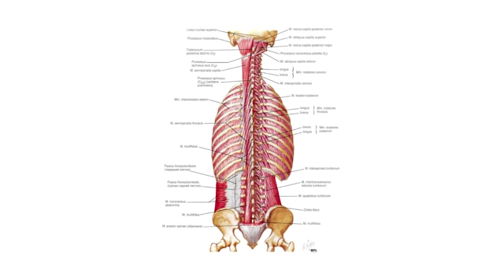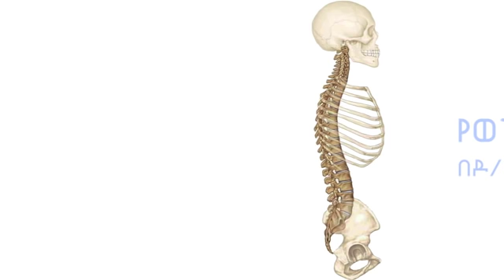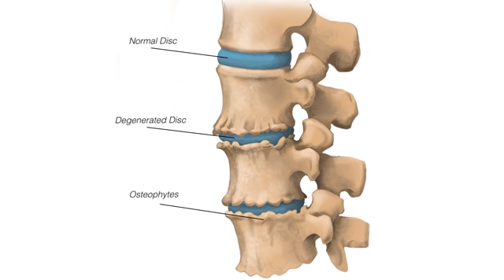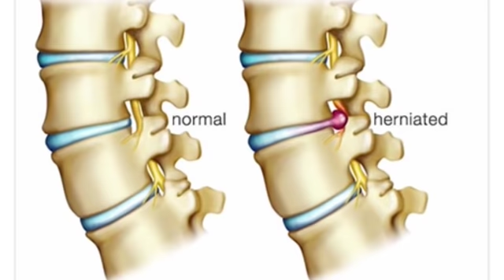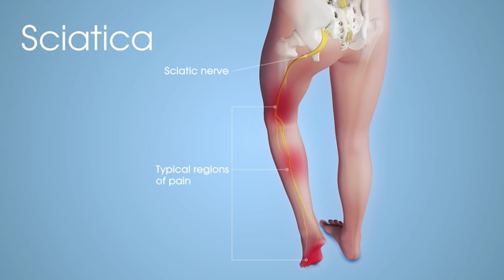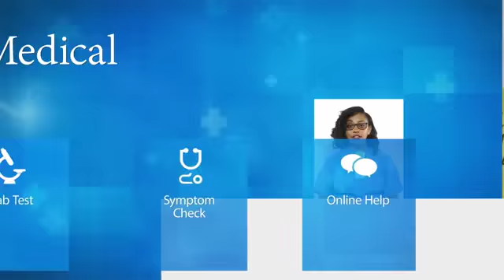የወገብ ህመም በዶ.ር ቤዛዊት ፀጋዬ